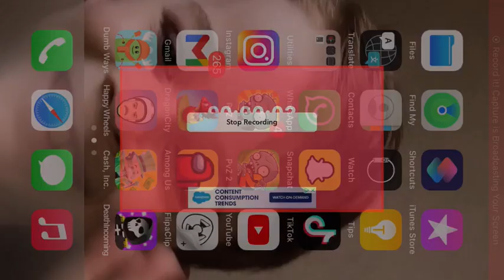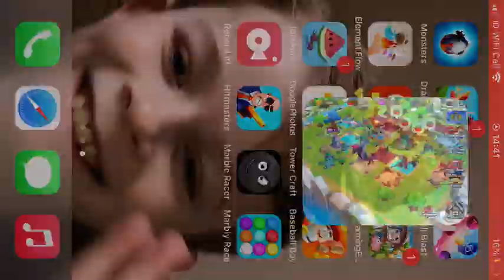Hider! No... seeker! | Dragon Tamer 🐉